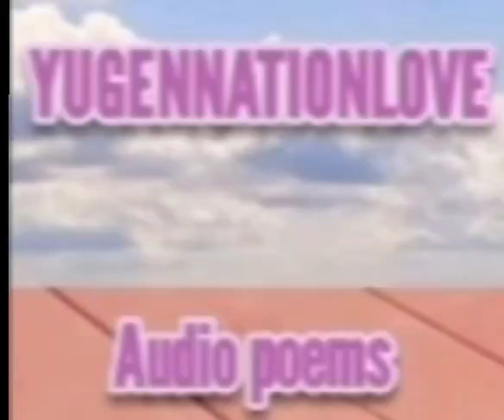Beauty in the night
Edited by VideoGuru maine northern light 2024,